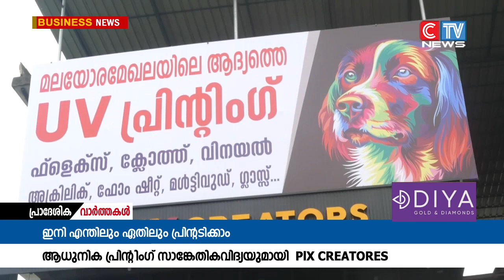മലയോര മേഖലയിൽ ആദ്യമായി അവതരിപ്പിച്ച് PlX ക്രിയേറ്റേഴ്സ് മുക്കത്ത് പ്രവർത്തനം തുടങ്ങി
ആധുനിക പ്രിന്റിംഗ് സാങ്കേതിക വിദ്യകൾ മലയോര മേഖലയിൽ ആദ്യമായി അവതരിപ്പിച്ച് PlX ക്രിയേറ്റേഴ്സ് മുക്കത്ത് പ്രവർത്തനം തുടങ്ങി  എല്ലാ മെറ്റീരിയലുകളിലും ഗുണമേൻമയുള്ള പ്രിന്റിംഗ് സാധ്യമാവുന്ന ആധുനിക പ്രിന്ററുകളോടെയാണ് pix creators പ്രവർത്തനം തുടങ്ങുന്നത്